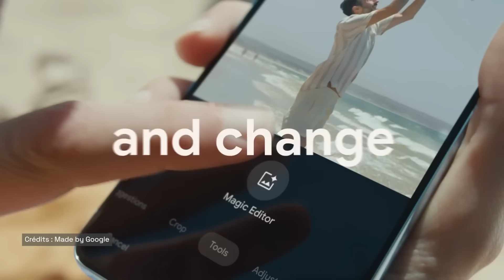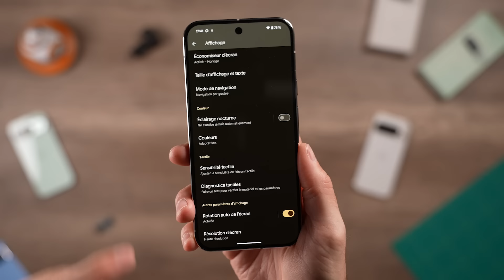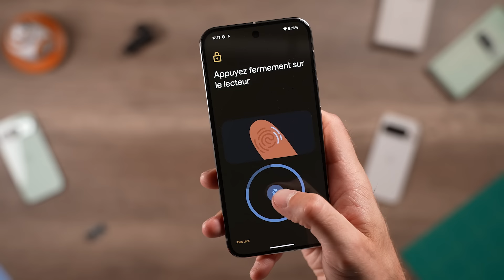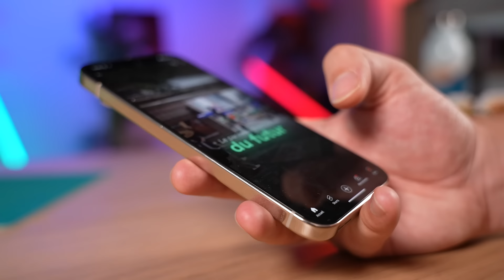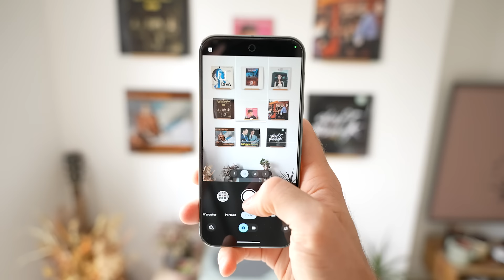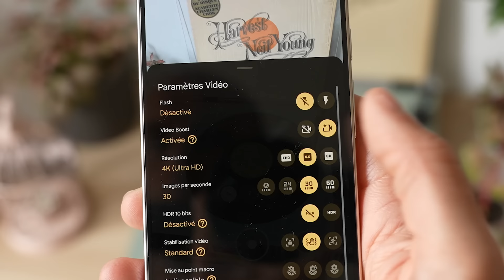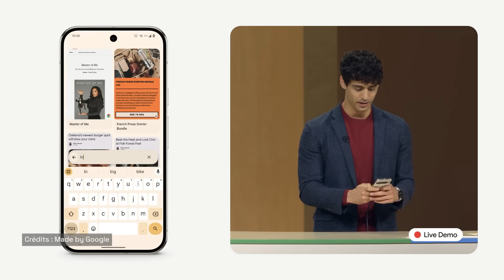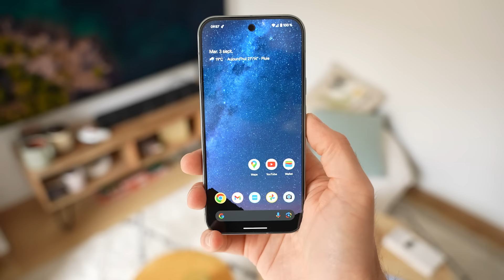Test Pixel 9 : Google le nouveau rival d'Apple ?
Google lance sa gamme de smartphones Pixel 9, modèles très haut de gamme portés à la fois par une nouvelle puce Tensor G4 et par de nombreuses fonctions liées à l'intelligence artificielle. On les a testé !